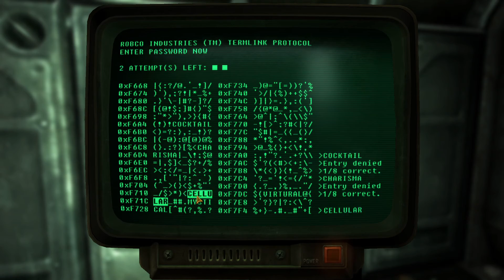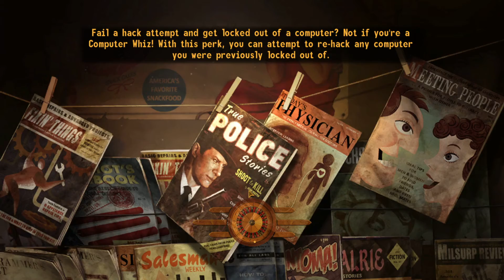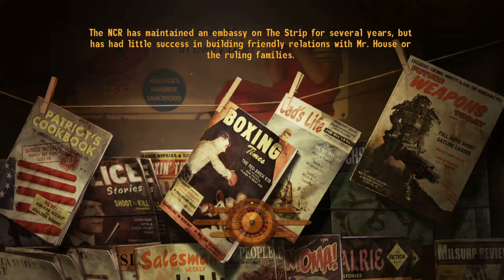The Legion gains an ally - Episode 79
Playing some Fallout: New Vegas with some commentary.